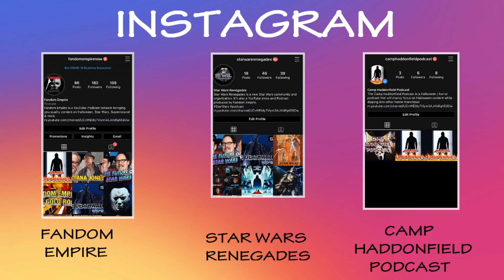Movie News! [Halloween Kills & Ends Tidbits]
In this video Shawn talks about some movie news and dives back into some Halloween News.

If you want to be apart of the Lampkin Lane AMA  you need to choose the Lampkin Lane tier.

For Halloween /Horror follow - FandomEmpireNow or CampHaddonfieldPodcast

For Star Wars follow - StarWarsRenegades or FandomEmpireNow

For Supernatural, Game Of Thrones, Marvel or DC follow - FandomEmpireNow

Find any of our Facebook Pages below

Live Shows
Star Wars Renegades - Monday Nights on our FB pages at 9 PM Eastern
(You can catch it on YouTube or download it on your podcatchers every Tuesday.)

Fandom Empire Live - Monday Nights on our FB pages at 10:30 PM Eastern